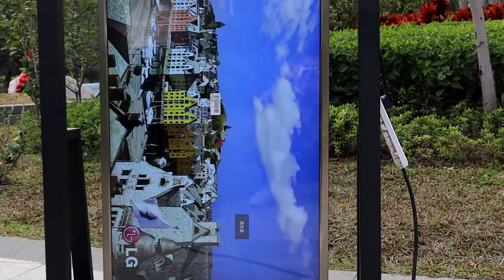Commercial display, Window facing display, shop window advertising screen, double-sided display.2022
Shop window advertising TFT LCD display, top display, 4k HD, Android system, outside sunlight readable, inside standard brightness, can display video, pictures, letters, 43", 49", 55" can be customized according to your needs, The maximum brightness is 5000 cd/㎡.